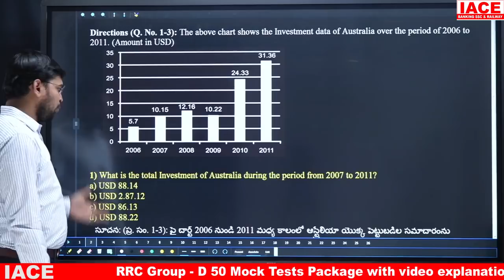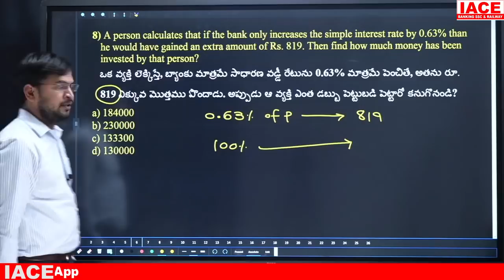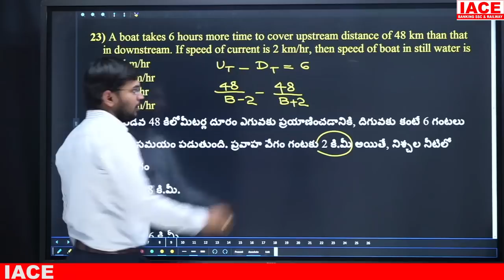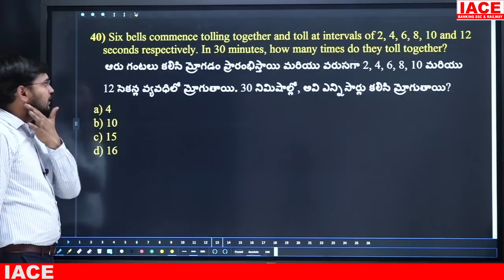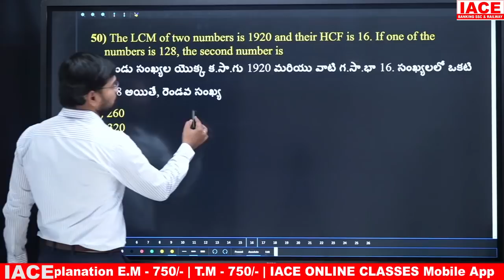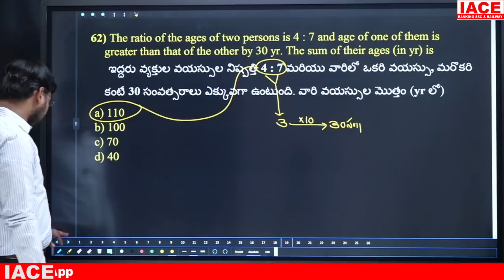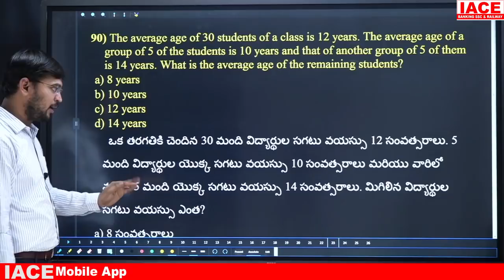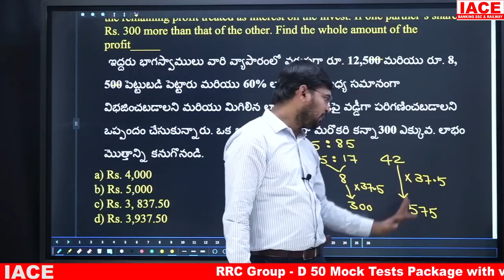RRC GROUP-D GRAND TEST - 29 || MATHEMATICS EXPLANATION || IACE